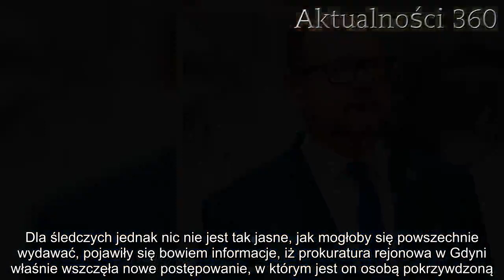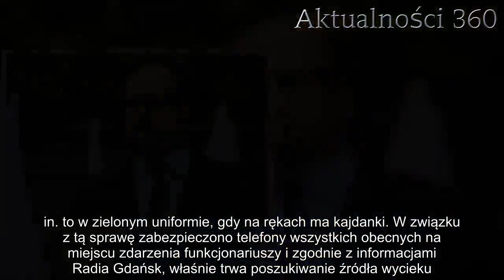Wielka kapitulacja państwa polskiego. Zabójca Adamowicza bezkarny? | Aktualności 360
Paweł Adamowicz podczas tegorocznego finału WOŚP w Gdańsku został bestialsko zaatakowany przez mężczyznę, który wszedł z nożem na scenę. Niestety nie udało się go uratować, zabójca został zatrzymany, lecz teraz okazuje się, że może zostać bezkarny. Mówi się o wielkiej kapitulacji państwa polskiego.

Paweł Adamowicz przez kilkanaście lat sprawował funkcję prezydenta miasta Gdańska. Kochali i podziwiali go jednak nie tylko mieszkańcy nadmorskiej miejscowości, ale i tysiące Polaków w całym kraju. Jego upór w realizowaniu wyznaczonych celów i sprzeciwianie się naciskom były powszechnie znane, niestety podczas tegorocznego finału WOŚP w Gdańsku doszło do niewyobrażalnej tragedii.

Tuż przed symbolicznym „światełkiem do nieba” na scenę wtargnął mężczyzna uzbrojony w nóż i wielokrotnie dźgnął polityka na oczach tysięcy ludzi. Mimo natychmiastowej pomocy Paweł Adamowicz zmarł, napastnik natomiast został zatrzymany. Teraz pojawiły się głosy, że nasze państwo ogłosiło wielką kapitulację, a zabójca może zostać bezkarny.
Paweł Adamowicz nie żyje, a zabójca pozostanie bezkarny?
Co do winy Stefana W. raczej nikt nie ma wątpliwości. Mężczyzna zaatakował na oczach tysięcy ludzi, jest wiele nagrań z tego wydarzenia, a on sam wydawał się wręcz dumny ze swojego czynu. Dla śledczych jednak nic nie jest tak jasne, jak mogłoby się powszechnie wydawać, pojawiły się bowiem informacje, iż prokuratura rejonowa w Gdyni właśnie wszczęła nowe postępowanie, w którym jest on osobą pokrzywdzoną. Problemem ma być bezprawna publikacja jego wizerunku.

Mowa jest o zdjęciach, które pojawiły się w sieci zaraz po zatrzymaniu napastnika, m.in. to w zielonym uniformie, gdy na rękach ma kajdanki. W związku z tą sprawę zabezpieczono telefony wszystkich obecnych na miejscu zdarzenia funkcjonariuszy i zgodnie z informacjami Radia Gdańsk, właśnie trwa poszukiwanie źródła wycieku.
Obywatele są wściekli i nie mogą zrozumieć, co się właściwie dzieje
Informacja ta wstrząsnęła Polakami. Paweł Adamowicz był wielką postacią, więc tak nagła i brutalna śmierć zatrzęsła naszym krajem. Pod publikacją materiału na ten temat w serwisie Pikio pojawiły się dziesiątki komentarzy oburzonych internautów, którzy jasno mówią o kapitulacji państwa polskiego.

– Zaraz zrobią z niego ofiarę… To nasz chory kraj i prawo… Masakra – pisze rozżalona kobieta.

– Tylko w Polsce takie cuda. Kapitulacja państwa, ot co! – dodaje kolejna.

– Kurwa, jeszcze trochę i powiedzą, że to nie on zabił, tylko sam Adamowicz. Skurwiele! – dodaje rozwścieczony internauta.